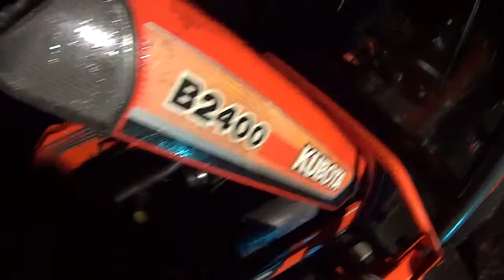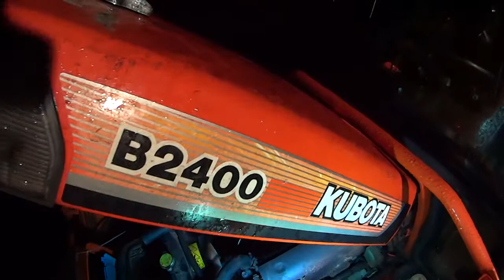Hoe vind ik een piepende koppeling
Hoe, vind, ik, een, piepende, koppeling, fix, the, buiten, superdry, draaiers, stovepipe, sister, tractoren, kubota, b2100, monteurs, in, reparaties.ik weet het is moeilijk om korte voor dit soort